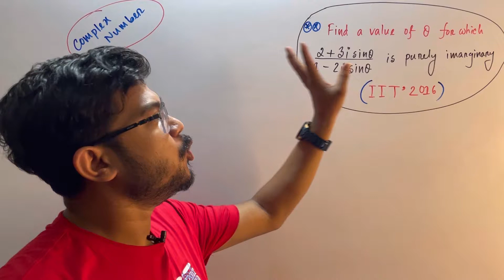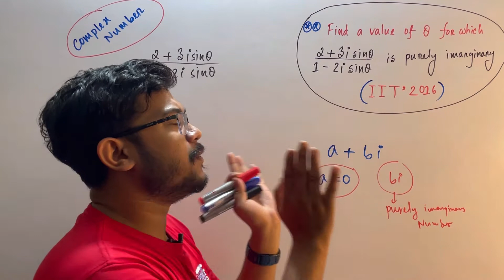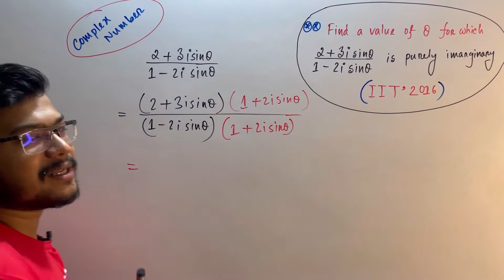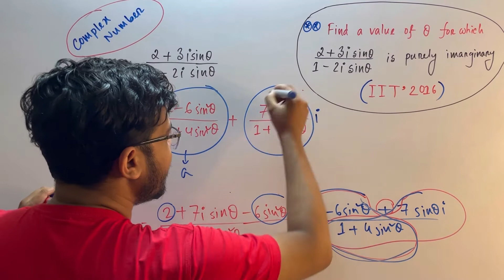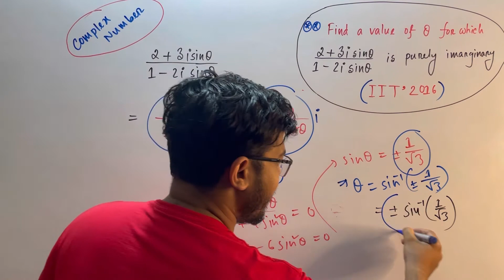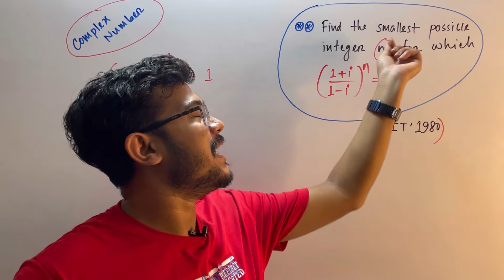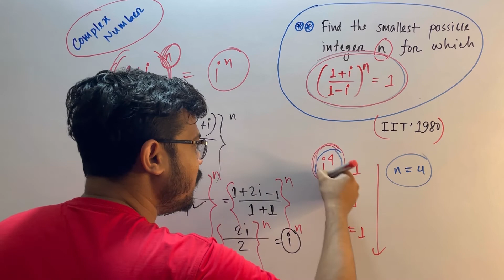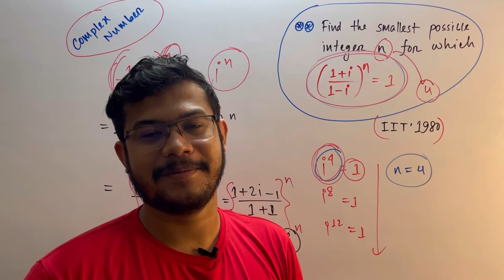জটিল সংখ্যা || দুইটি সুন্দর ম্যাথ ☺️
⭕️জটিল সংখ্যা
🔹নামে জটিল কাজে সহজ 😄